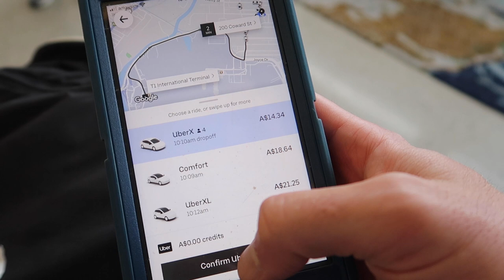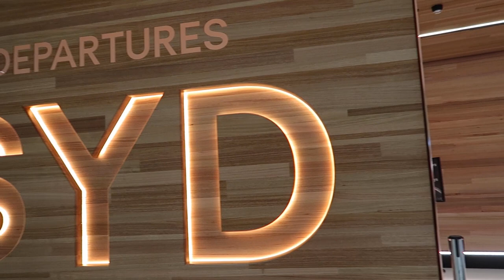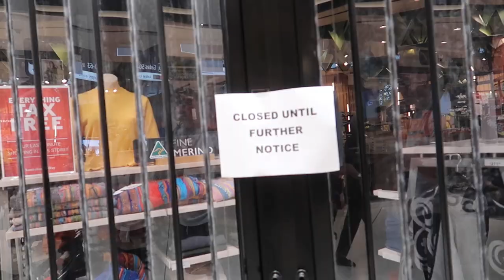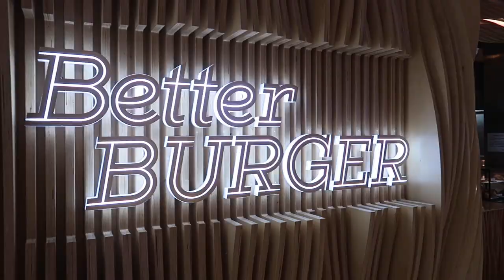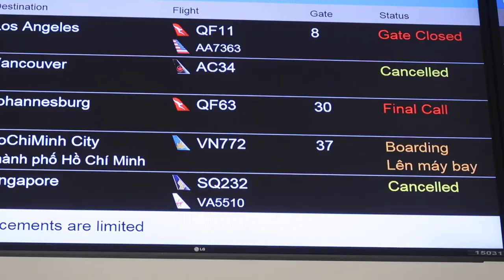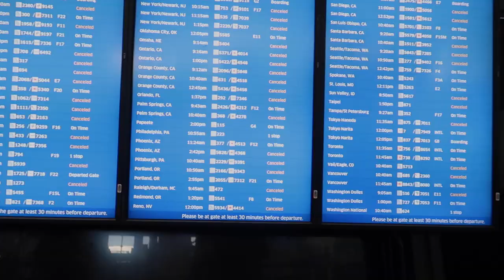Are We Safe Flying during COVID-19?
We make a long trip home at this hectic time during the Coronavirus outbreak. This is our experience flying from Sydney, Australia to Dallas, Texas. What are the airports like? Are people still flying? What has changed during this scary time of travel?